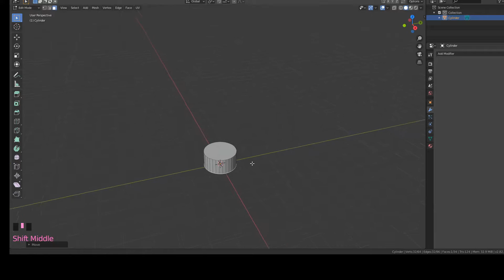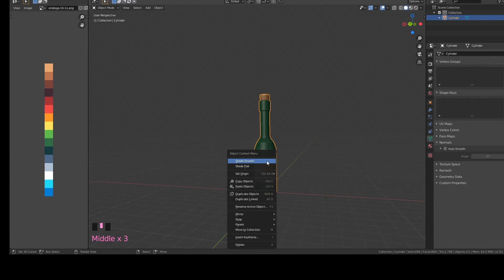Blender - Low Poly Bottle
Basic Modeling